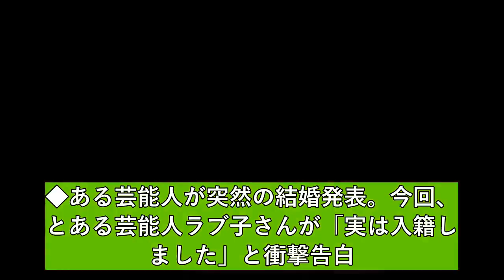「夜なラブ」で結婚発表へ 突然告白に中居正広・本田翼らが呆然